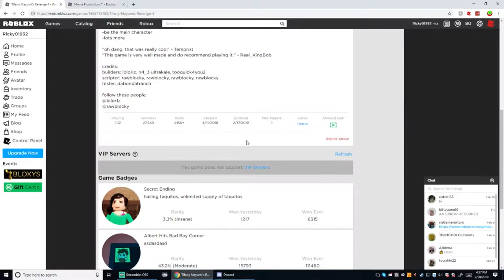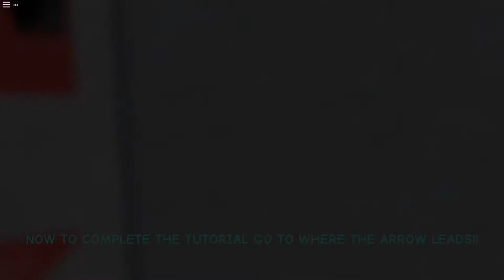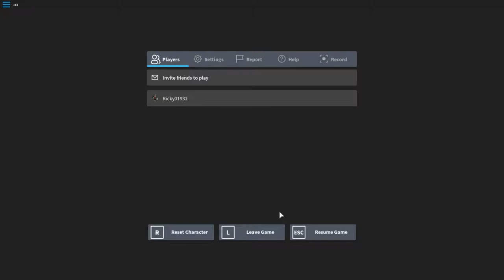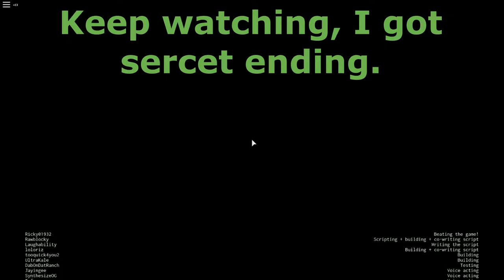Roblox - Tiffany Mayumi REVENGE - (Part 4)